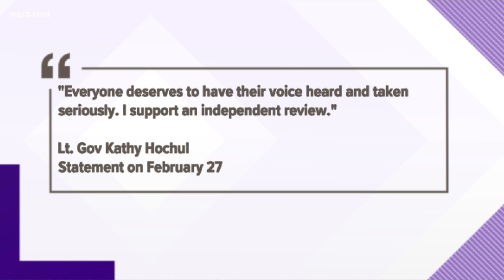Hochul Avoiding Questions On Gov. Cuomo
The folks who are waiting for the liutenant governor to speak up are going to have a long wait."